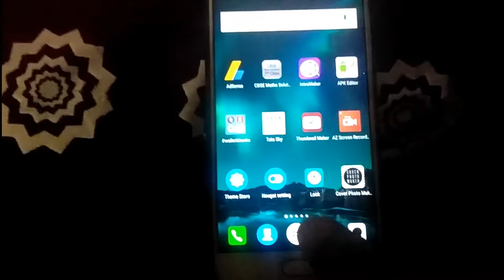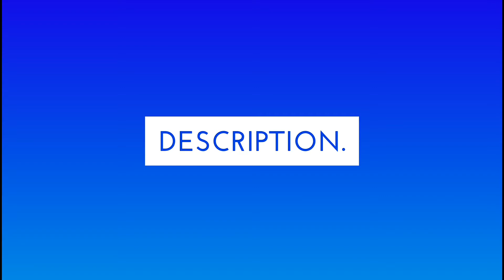How to use front flash as a torch or flashlight?